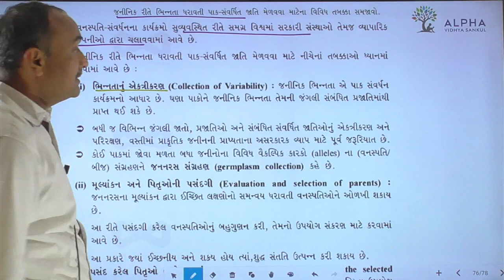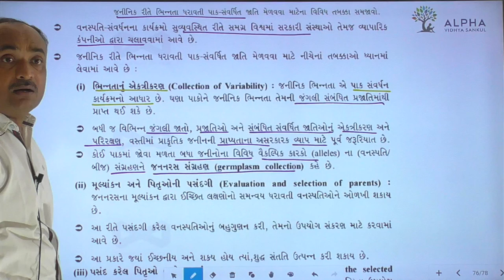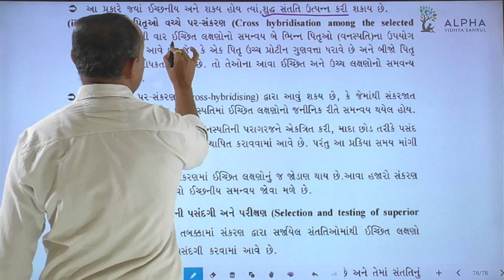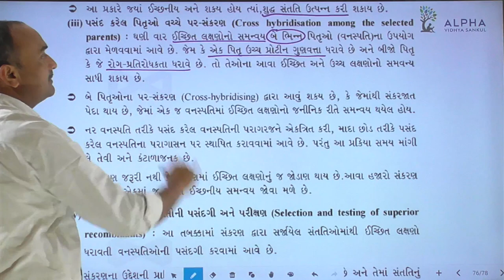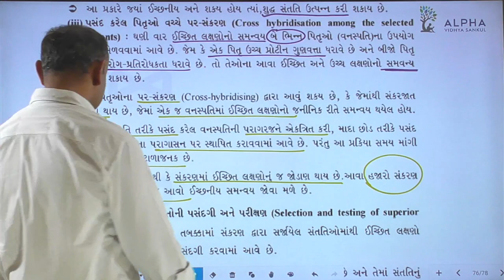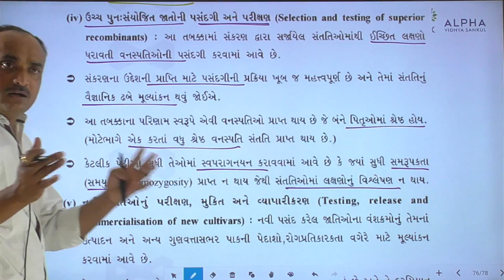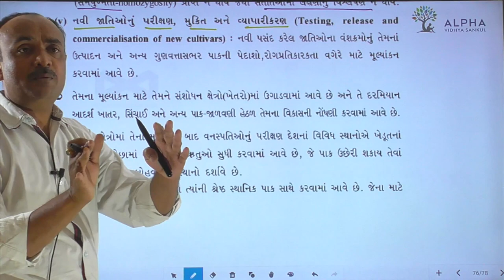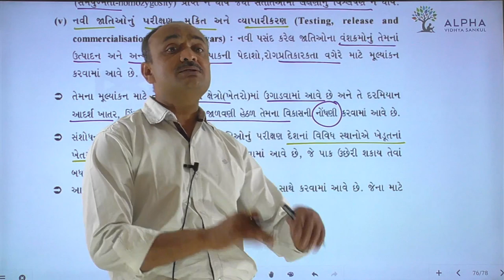Paper 2 | Section B | Que 25 | Biology | Std. 12 | Alpha Vidhya Sankul | in Gujarati by Bhanderi Sir